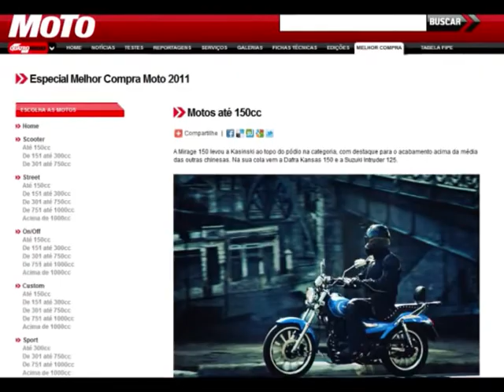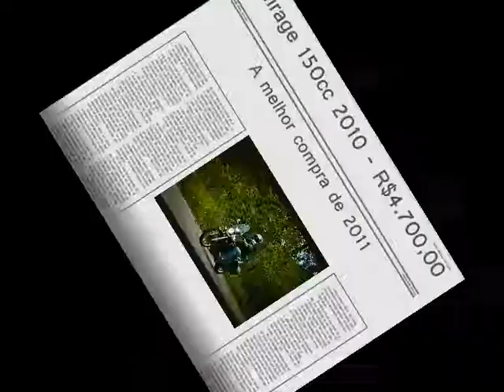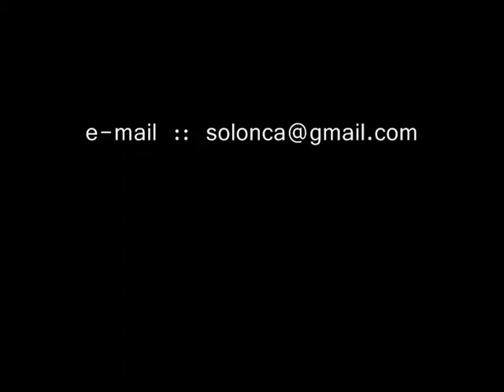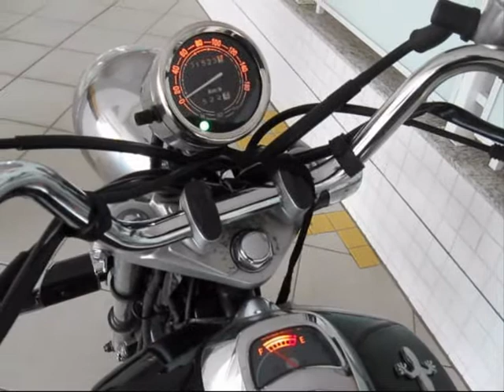Mirage 150cc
- Motor: Monocilíndrico, 149,4 cm³, OHC, quatro tempos, refrigerado a ar.
- Potência: 13,4 cv a 8.000 rpm.
- Torque: 1,38 kgfm a 6.000 rpm.
- Alimentação: Carburador PZ 27; partida elétrica e a pedal.
- Câmbio: Cinco marchas; embreagem com multidiscos banhados em óleo.
- Quadro: Tubular em aço.
- Suspensão: Dianteira telescópica, com 135 mm de curso; traseira bichoque ajustável, com 55 mm de curso.
- Freios: Dianteiro a disco simples de 240 mm de diâmetro; traseiro a tambor, com 135 mm de diâmetro.
- Pneus e rodas: Dianteiro 2.75/18, com roda de liga leve; traseiro 3.50/16, com roda de liga leve
- Dimensões: 2.160 mm x 1.100 mm x 80 mm (CxAxL); 1.400 mm (entre-eixos); 140 mm (altura mínima do solo).